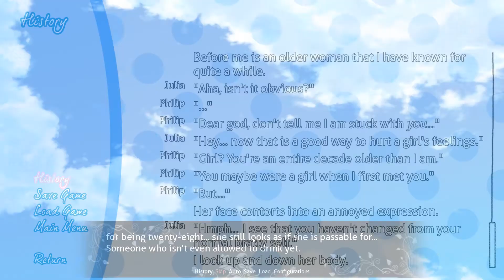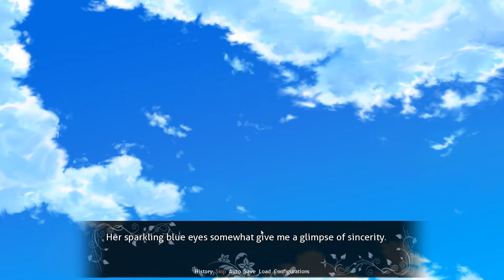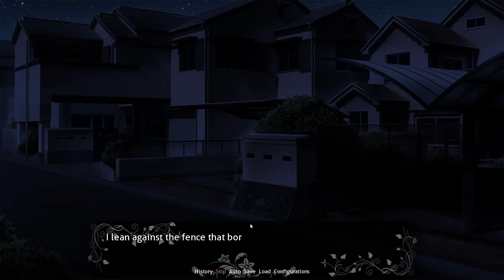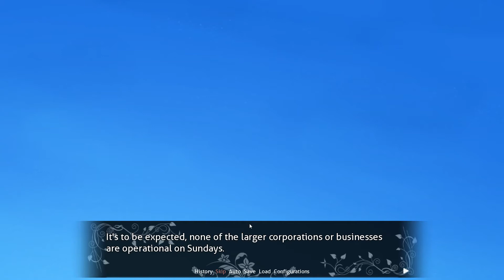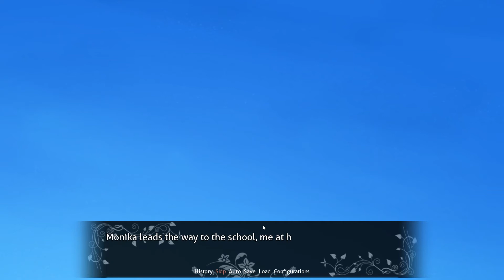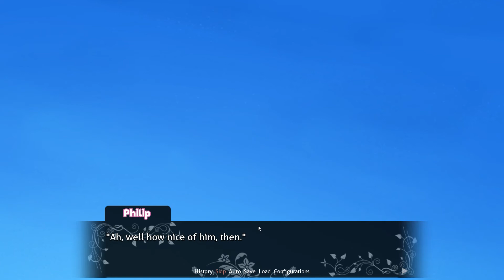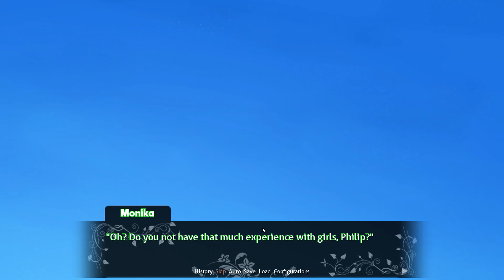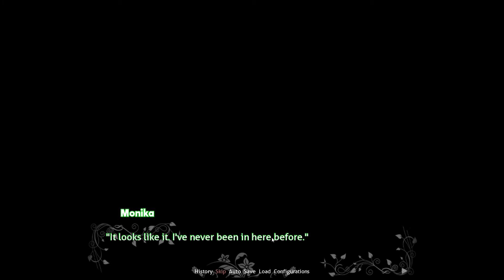DDLC The Fruits Of The Literature Club episode 10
Får träffa en ny karaktär som MC aka Philip aka mig i spelet har träffat förut och även får vi se lite hur Monika´s hus är och börjar att göra saker till eventet